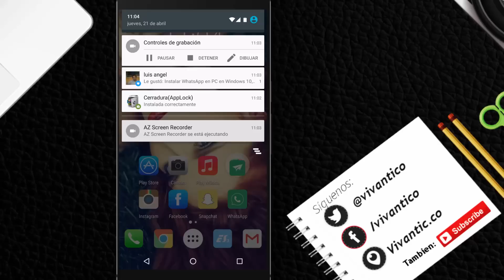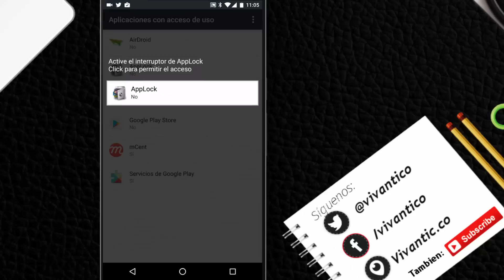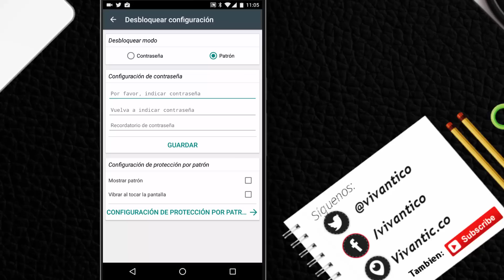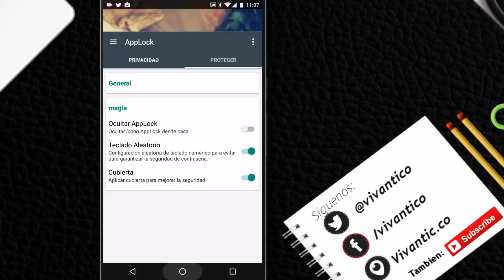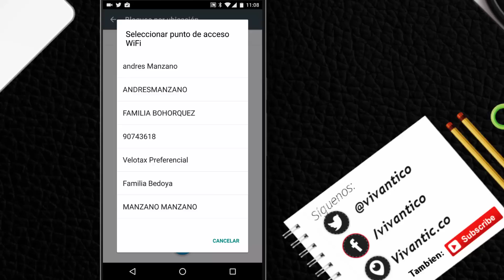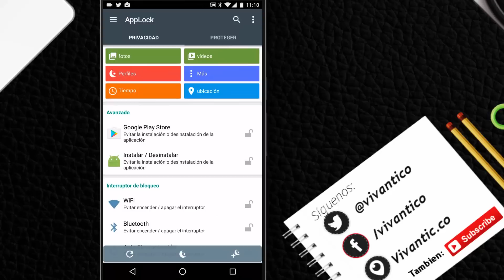Poner CONTRASEÑA A tus Aplicaciones | La mejor app ANDROID 2017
TUTORIAL Poner CONTRASEÑA A tus Aplicaciones | La mejor app ANDROID 2016 o como poner patron de bloqueo para bloquear aplicaciones android con la mejor aplicaciones para descargar gratis que permite bloquear y poner clave a las aplicaciones, de esta manera puedes bloquear con patron aplicaciones como whatsapp o bloquear la galeria de android.